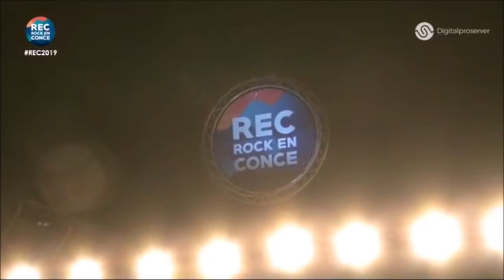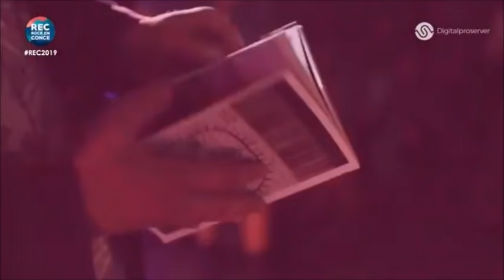The Cardigans - Live Rock En Conce Festival, Chile (REC 2019)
The Cardigans - Live Rock En Conce (REC 2019)

Setlist:
01:03 - Erase/rewind
04:52 -  Little black cloud
08:29 - Youre the storm
12:47 - Feathers and down
17:37 - Live and learn
22:00 - For what its worth
27:03 - Hanging around
31:58 - Holy love
36:23 - And then you kissed me
42:23 - Dont blame your daughter
47:00 - Marvel hill
51:49 - I need some fine wine and you, you need to be nicer
55:40 - My favourite game
1:02:00 - Comunnication
1:06:49 - Jag vill tacka livet (Gracias a la vida)
1:11:03 - Iron man
1:13:48 - Carnival
1:17:06 - Lovefool